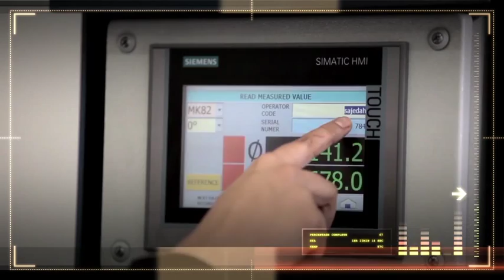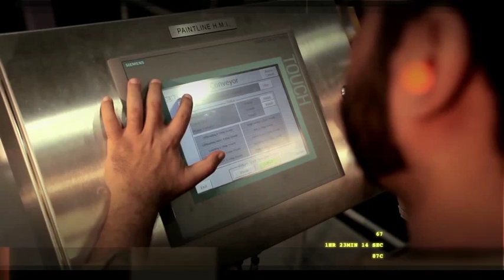Burkan Munitions Systems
Found in 2007, Burkan Munitions Systems LLC (BMS) is manufacturing, assembling and testing a wide range of ammunition such as infantry, artillery and aircraft bombs. It is the result of a joint venture between Tawazun Holding and Al Jaber Trading Establishment Group.
In 2009, Burkan‘s production facility manufactured the 40mm low velocity rounds and started the demilitarization operations. It is now the home base to an integrated environmental-friendly demilitarization plant for explosives and ammunition disposal.
Burkan is one of the leading munitions manufacturers of high quality technologies and international standards in the GCC, with the capacity to turn industrial challenges into a competitive advantage. Our highly qualified and diversified team of experts gives Burkan the necessary to reach best-in-class solutions.